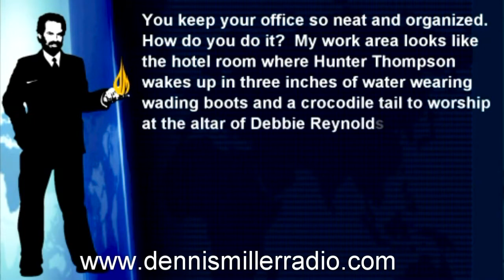Dennis Miller - Bathrobe Sessions #133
Dennis Miller talks about an old theater and is asked how he keeps his office organized.